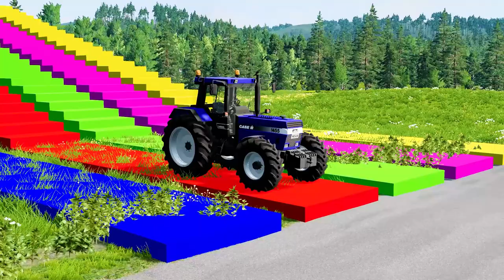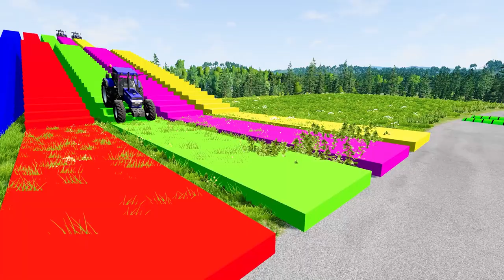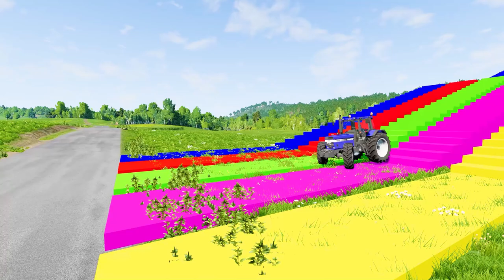Tractor Cars Transportation with Truck on Flatbed Trailer Pothole vs Car BeamNG Drive